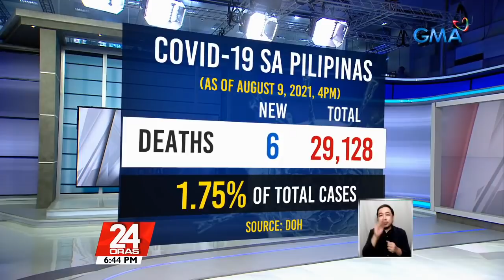Philippines records 8,900 new COVID-19 cases; active tally rises to 78k | 24 Oras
The coronavirus disease infected 8,900 more Filipinos nationwide, pushing the total tally of active cases to 78,480.

This number of active cases is the highest since August 8, which recorded 77,516.

24 Oras is GMA Network’s flagship newscast, anchored by Mike Enriquez, Mel Tiangco and Vicky Morales. It airs on GMA-7 Mondays to Fridays at 6:30 PM (PHL Time) and on weekends at 6:00 PM.